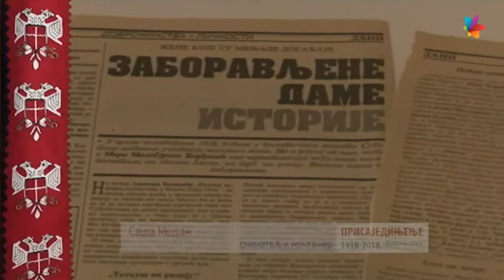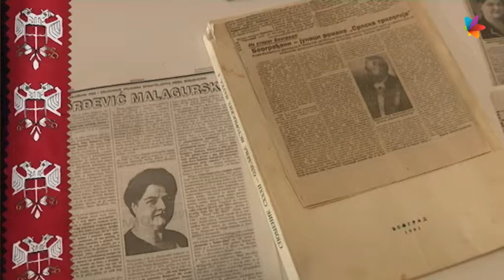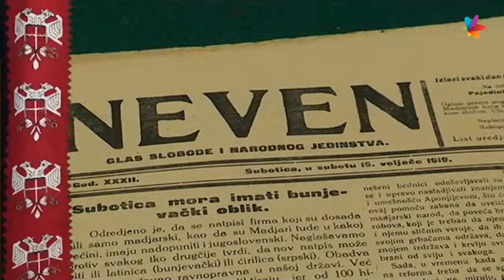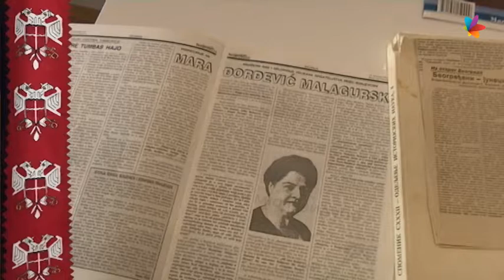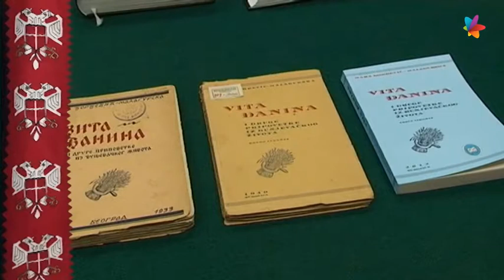Prisajedinjenje 1918-2018: Mara Malagurski